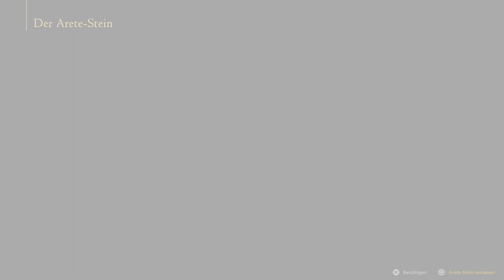Final Fantasy XVI Story - Deutsch, Part #19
Playthrough auf Deutsch, ohne Kommentar
Playstation 5